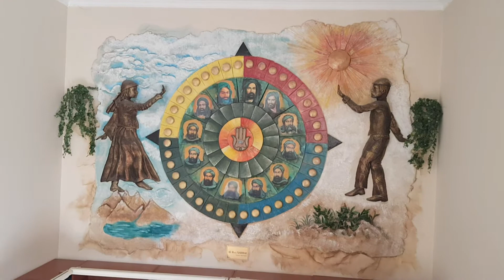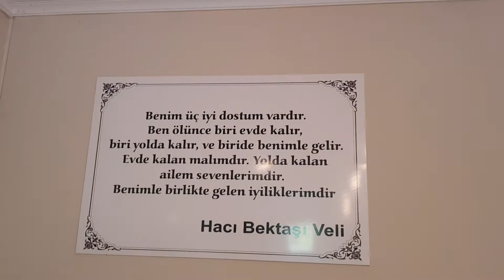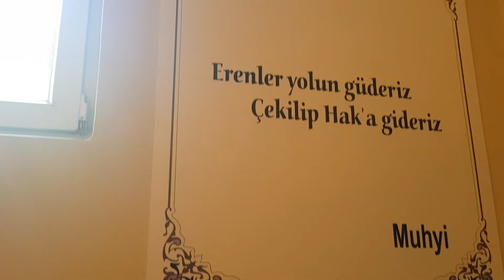Bursa Ataevler cem evi agustos 2022 aşure günü kudis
bursa ataevler cem evini aşure günü münasebetiyle ziyaret ettik.